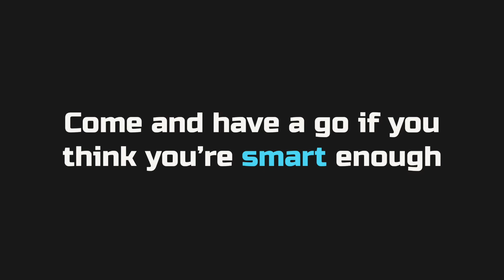Multipliers (Maths Mayhem!) Mobile Game Trailer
A terrible pun, but loads of fun!

Someone is causing Mayhem. Keep your tools in the air by answering questions. Get them right and your tool will fly up, get it wrong and it multiplies.

Enjoy this chaotic and frantic game designed to push your math skills or general ability to press buttons quickly.

Come and have a go if you think you're smart enough!